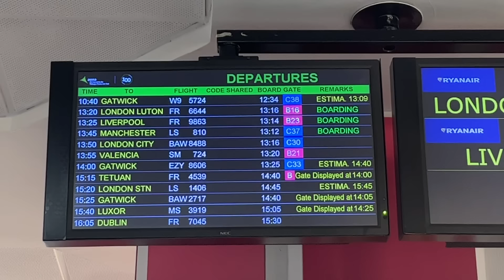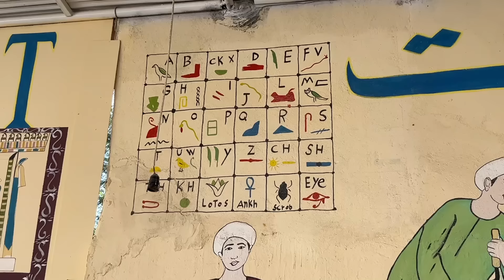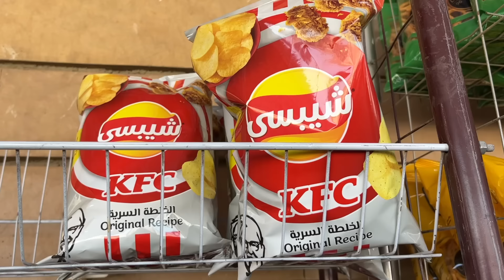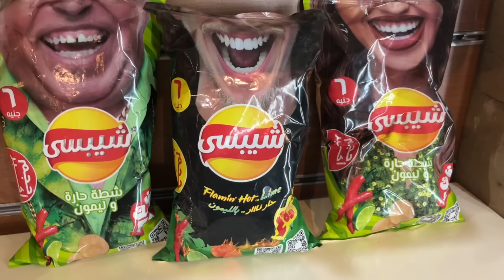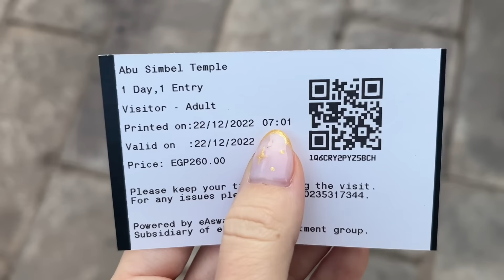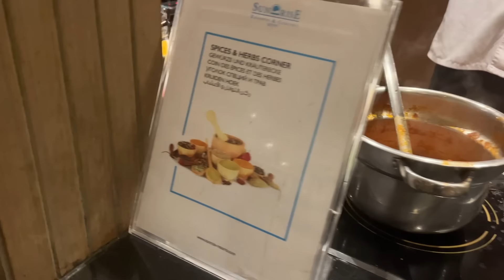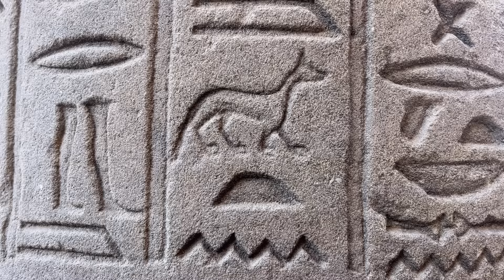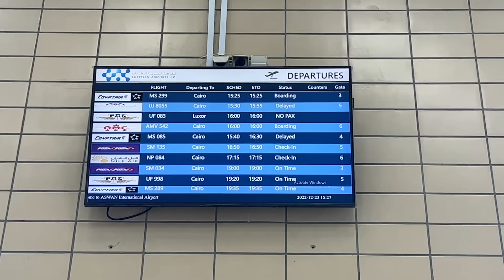VLOG VIAJE A EGIPTO 🛳 cómo es un CRUCERO por el Nilo (room tour, comida, Abu Simbel...)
holiiiii!✌🏼 en este vídeo os cuento todo sobre cómo es hacer un crucero en Egipto por el Nilo✨

Nosotros cogimos este viaje a través de Destinia y optamos por la CATEGORÍA E:

música
"Darren Curtis - Temple of Endless Sands" está bajo una licencia Creative Commons (cc-by)